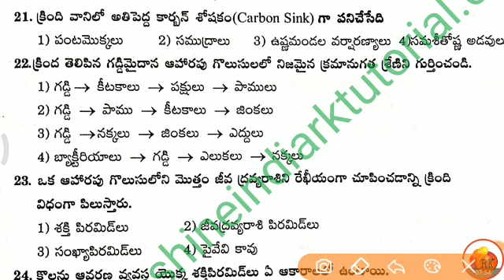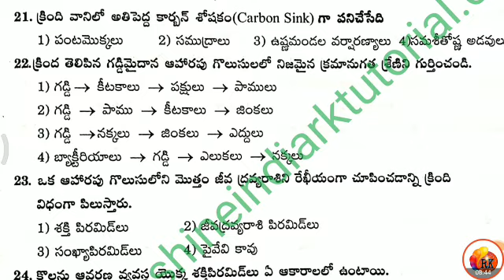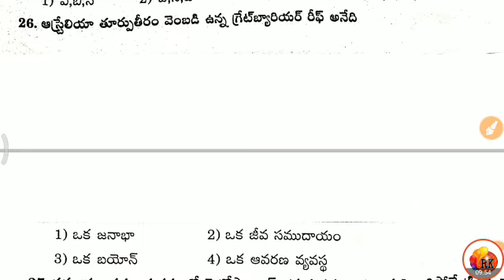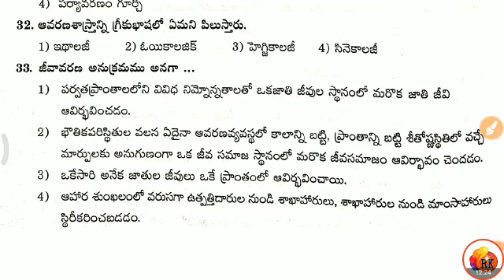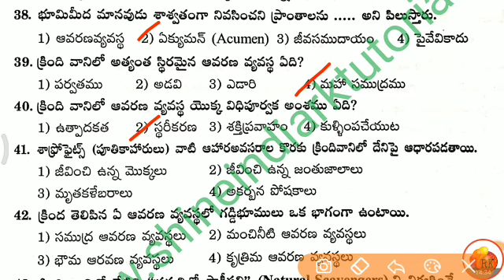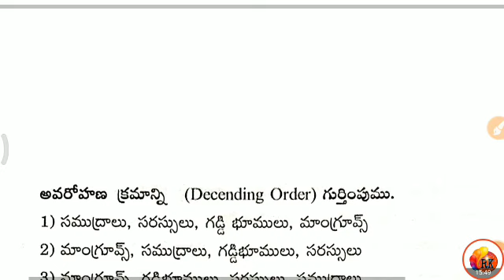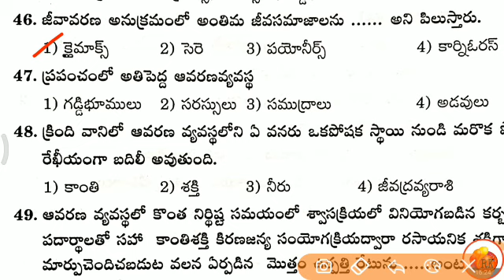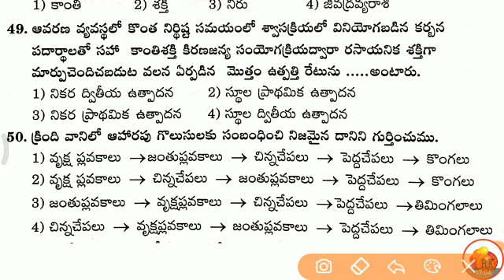సుస్థిర అభివృద్ధి _ పర్యావరణ పరిరక్షణ బిట్స్ - 1 || Most Important for all competative Exams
Appsc/Tspsc Most important
Sustainable Development & Environment material Direct link..:👇👇

1.  Appsc/Tspsc Most important

By Ur RK sir..✒️📚🌻